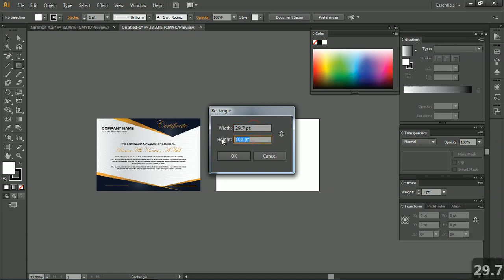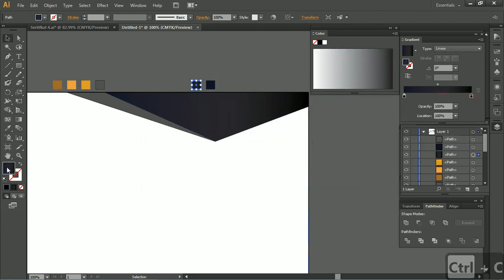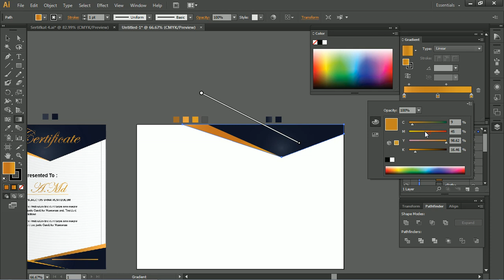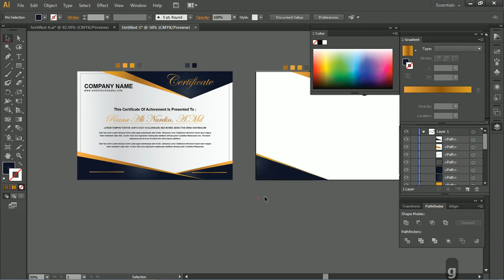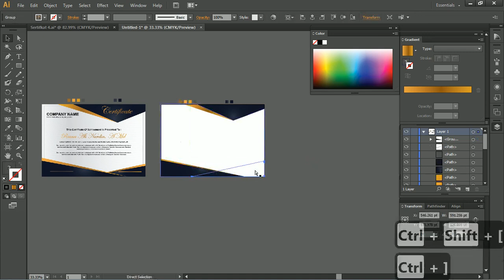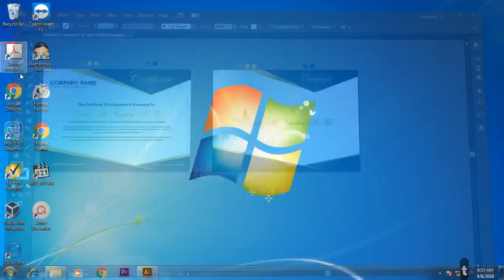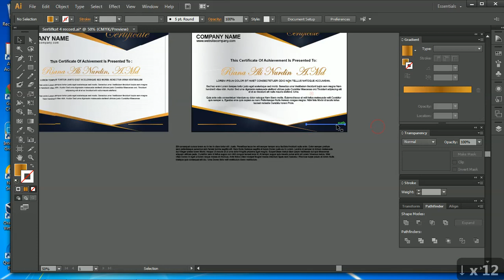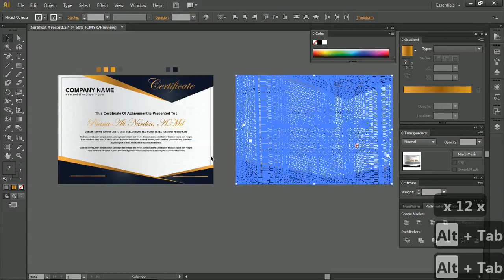How To Design Certificate #3 Tutorial Illustrator [ Bahasa Indonesia ]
Mohon maaf tutorial ini sudah tidak dilengkapi dengan file

Notice:
if the tutorial is too fast you can slow down in your player vidio

Perhatian:
jika tutorial terlalu cepat anda bisa memperlambat di vidio player anda